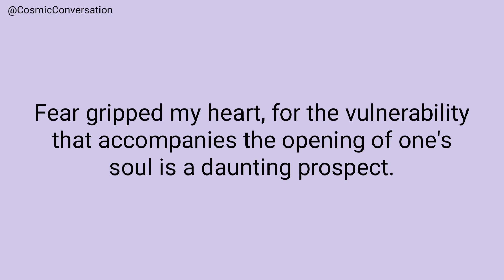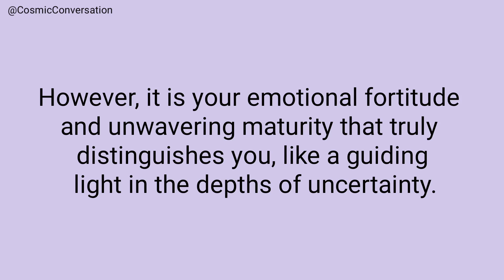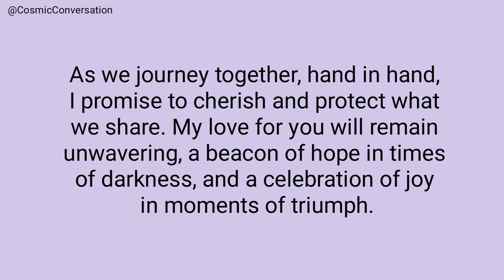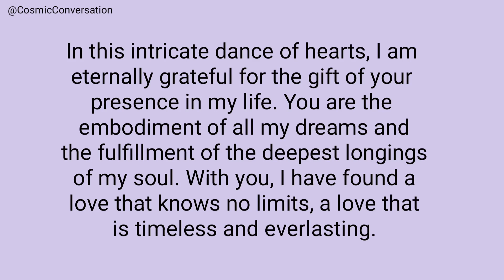channeled messages from your person | current thoughts and feelings of your person • love messages